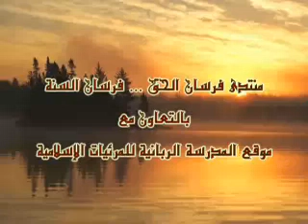هل المرض إبتلاء محمد حسان